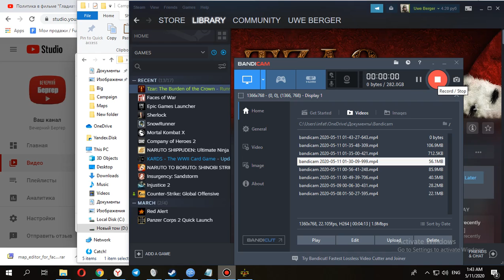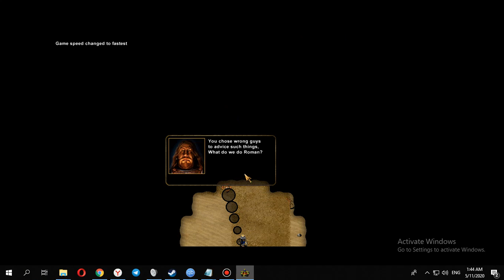Tzar: the burden of crown mod - Born crusaders campaign mission 4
I made this on my own and proud of it)